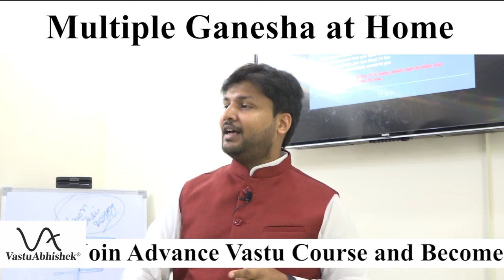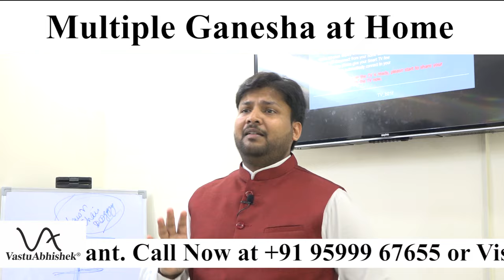Multiple Ganesh Ji in Vastu Shastra | How many Ganesh Idols can be kept at Home? Vastu Abhishek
Can we have Multiple Ganesha at Home? Can we keep 2 Ganesh Ji in our Temple? We get Ganesha idols as gifts, where can we keep them?
Many people ask these questions. Vastu Guru Abhishek Goel answers all of these in the Mystic Vastu Video.
If you want to become a professional vastu expert, you can join our upcoming 5 Day Advance Vastu Course and Learn Vastu Shastra, Astro Vastu, Pendulum Dowsing with Remedies and Intuitive Signature Analysis from Vastu Guru Abhishek Goel.

Get Vastu Consultation for your Home from Vastu Guru Abhishek Goel,

Get Vastu Consultation for your Office from Vastu Guru Abhishek Goel,

Get Vastu Consultation for your Factory from Vastu Guru Abhishek Goel,

Get Signature Correction and Numero Solutions from Vastu Guru Abhishek Goel,